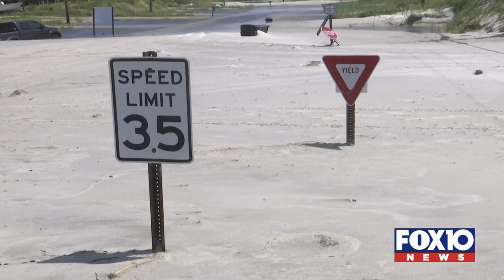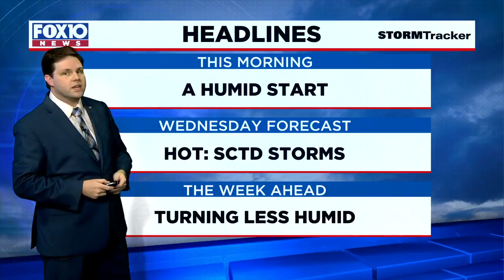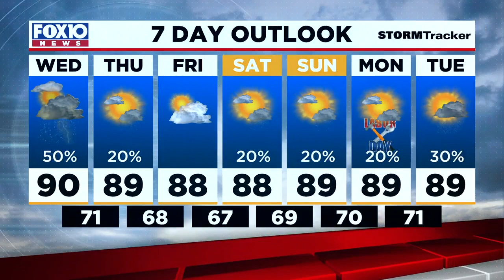News Now Update for Wednesday Morning Sept. 1, 2021 from FOX10 News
The Mobile County Sheriff's Office says an accused murderer and rapist was killed by another inmate; Meteorologist Michael White has your forecast.